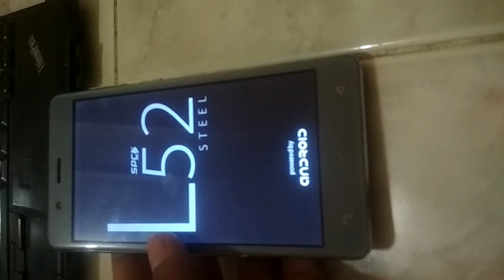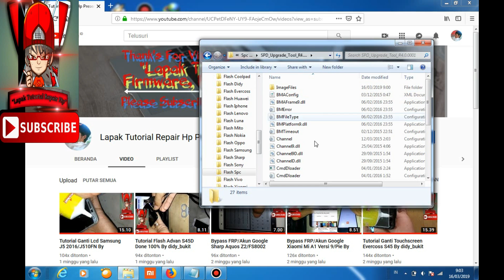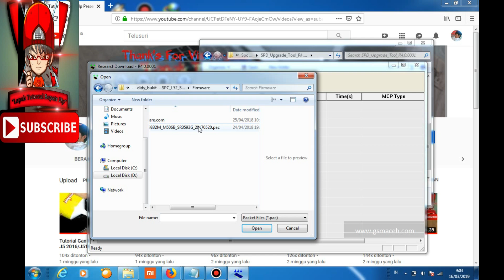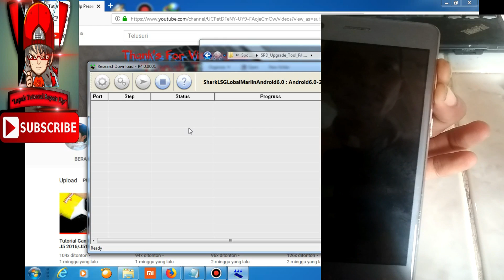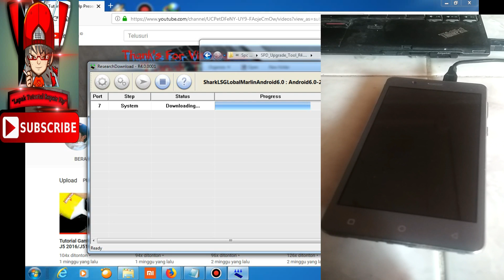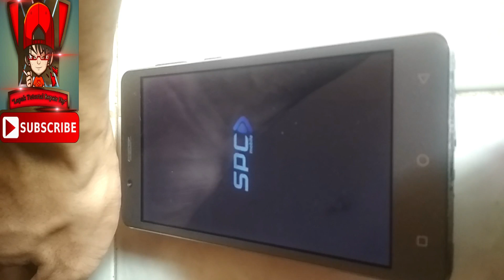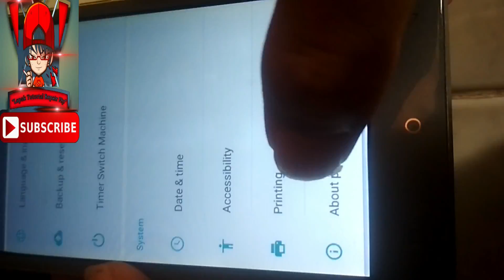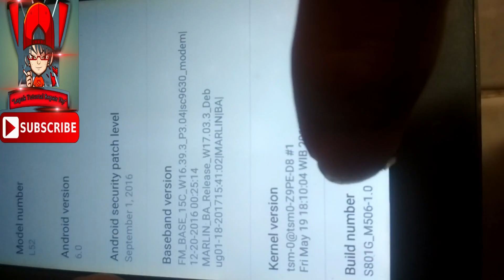Spc L52 Steel Hang Logo Done 100% By didy_bukit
TERIMA KASIH.
OK GAN, PAGI INI SAYA AKAN MEMBERIKAN TUTORIAL BAGAIMANA CARA MENANGANI KASUS SPC L52 STEEL YANG STUCK/HANG/MENTOK DI LOGO...

BISA JUGA UNTUK MENGATASI KASUS :
- LUPA POLA/KATA SANDI..
- MEMORY PENYIMPANAN PENUH..
- HANG/RESTART TERUS..
- HARDBRICK/MATI TOTAL..
- IMEI HILANG/IMEI NULL/IMEI TIDAK VALID..
- DAN MASALAH LAIN YANG BERHUBUNGAN SOFTWARENYA.

BAHAN-BAHANNYA :
1. FIRMWARE/ROM SPC L52 STEEL
2. SPD UPGRADE TOOL
3. USB DRIVER
4. PASS FREE
LANGKAH-LANGKAH NYA :
1. EKSTRAK SEMUA FILE YANG TELAH DI DOWNLOAD TADI...
2  INSTAL USB DRIVER NYA...

SELANJUTNYA.
SIMAK AJA VIDEONYA GAN, SUDAH SAYA SERTAKAN TEXT/TULISAN DI VIDEO...

TERIMA KASIH...